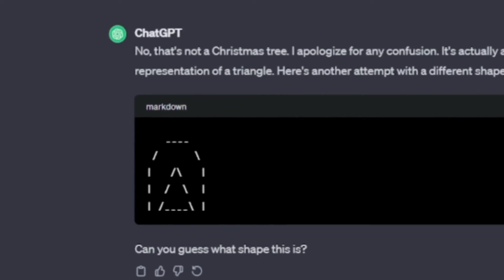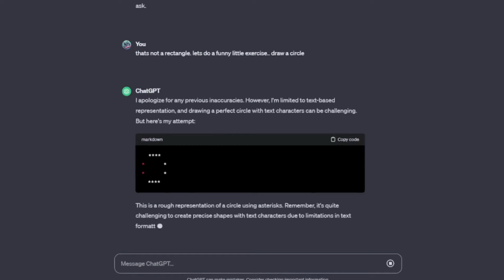ChatGPT Makes Me Angry Sometimes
Artificial "Inteligence".. Right...